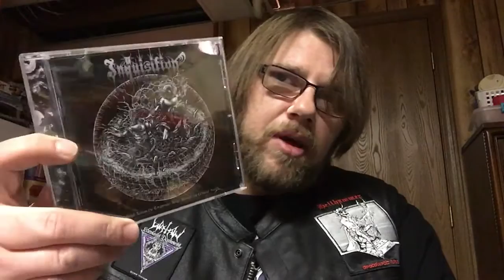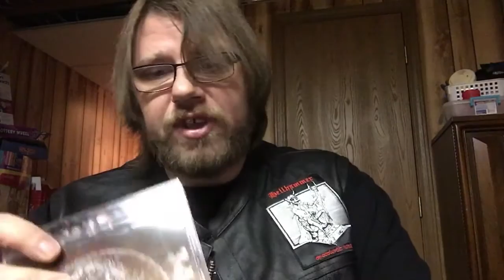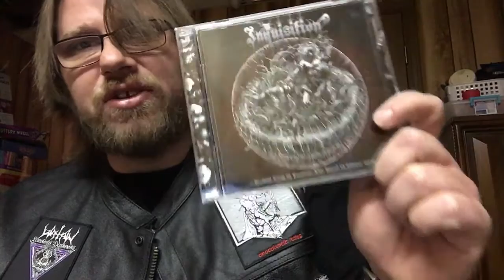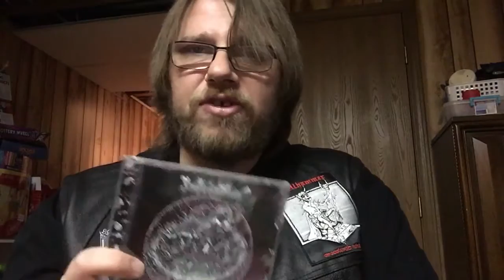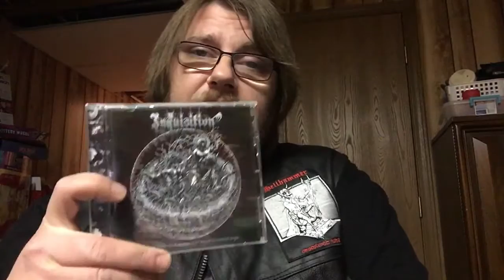Album Review-Inquisition-Bloodshed Across The Empyrean Altar Beyond the Celestial Zenith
My first Inquisition album, possibly one of the best of 2016?…watch as I stutter and mumblefuck over the new inquisition record…small prelude to possible best of 2016 list